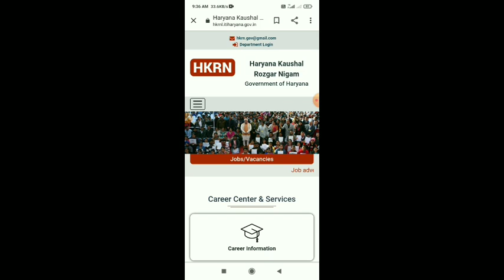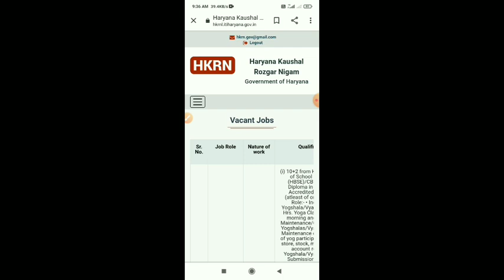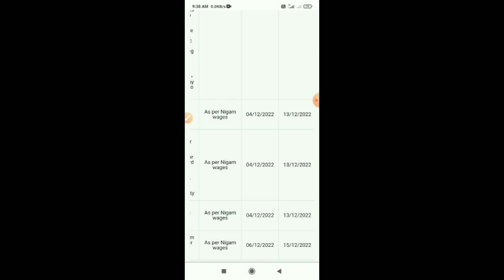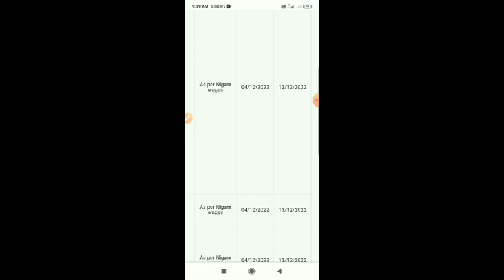Haryana Kushal Rojgar Nigam limited New Job !! Fresher Jobs Apply